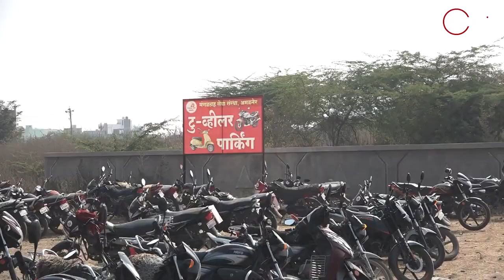अमलनेर के मंगल ग्रह मंदिर में भक्तों को लगाया जाता है मंगल तिलक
Mangal Grah Mandir Amalner : महाराष्ट्र के जिला जलगांव जिले में धुले के पास अमलनेर तहसील में मंगल ग्रह का प्राचीन और जागृत मंदिर है जहां पर प्रति मंगलवार को हजारों की संख्या में भक्त लोग आते हैं। आने वाले भक्तों के लिए यहां पर कई तरह की नि:शुल्क सुविधाएं हैं। दर्शन के लिए कोई वीआईपी व्यवस्था नहीं है।

मंदिर में एक ओर जहां नि:शुल्क पार्किंग स्टैंड हैं वहीं जूते चप्पलों का स्टैंड भी नि:शुल्क है। यहां पर भक्तों के लिए फिल्टर किया हुए शुद्ध जल की व्यवस्था कई जगहों पर की गई है। इस शुद्ध जल का कोई शुल्क नहीं लिया जाता है। खास बात यह है कि प्रति मंगलवार को यहां पर नि:शुल्क हेल्थ कैंप भी लगता है।

इसके अलावा आपने देखा होगा कि कई मंदिरों में मंदिर के बाहर या भीतर आपको थाली हाथ में लिए तिलक लगाने वाले लोग मिल जाएंगे, जिसकी थाली में आपको दक्षिणा आदि देना होती है, परंतु मंगल ग्रह में इसी परंपरा को स्वागत परंपरा में बदल दिया है।